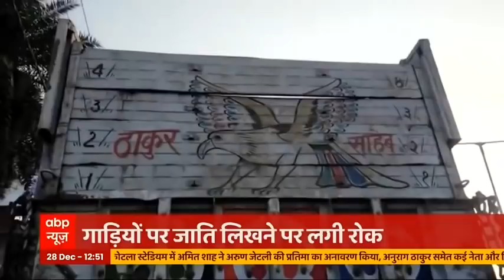SP's Anurag Bhadouria laughs off UP Govt's new rule on vehicles with caste stickers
Yogi Adityanath Government of Uttar Pradesh has decided to impose fines on the vehicles with caste stickers on them. The Government's decision comes after the intervention and notice of the Union Government over the same. Now, the Spokesperson of Samajwadi Party, Anuarg Bahdouria has laughed off this rule of the Uttar Pradesh Government. Bhadouraia added that the BJP is the one who believes in the divison on the basis of caste 🔴Watch ABP News Live 24/7